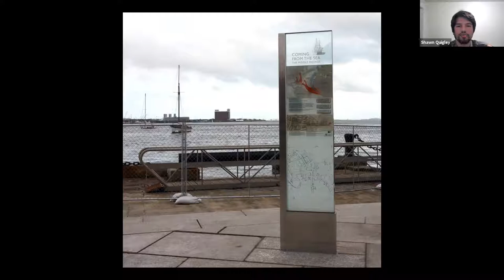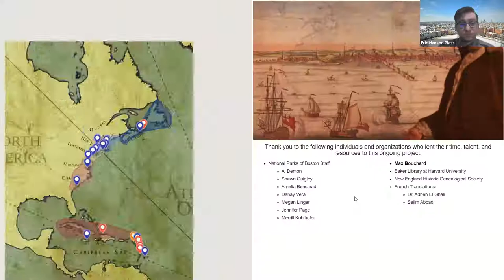Revolutionary Harbor: The Transatlantic World of Peter Faneuil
In October 2020, the National Parks of Boston, the Museum of African American History, the City of Boston, and the Middle Passage Ceremonies and Port Markers Project installed a marker at the end of Long Wharf recognizing Boston’s participation in the Transatlantic Slave Trade.

Many merchants in colonial Boston owned and trafficked in enslaved people and profited from the goods produced by enslaved labor. Peter Faneuil, the benefactor of the iconic building that bears his name, built a Transatlantic financial empire as one of these elite colonial Boston merchants.

Join the National Park Service as it explores the complicated legacy of Peter Faneuil and the central role of slavery in shaping Boston’s 18th century economy.

This presentation was recorded on February 17, 2021 via Zoom Webinar.